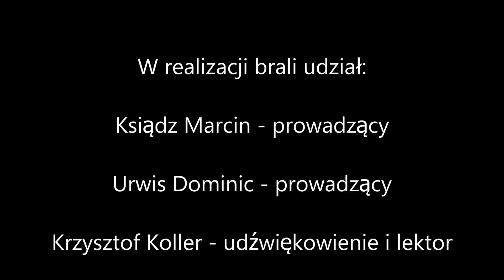SPEŁNIONA OBIETNICA - Spotkania adwentowe przy kubku kakao #22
Nietypowy jest tegoroczny adwent… Z uwagi na limit osób mogących przebywać w kościele, oczekiwanie na narodziny Jezusa wielu z nas będzie musiało ograniczyć do duchowej łączności przez media. Niepocieszona zapewne będzie rzesza dzieciaków, które kolorowymi lampionami rokrocznie rozświetlały wejherowskie (i nie tylko) ulice. Żeby jednak tradycji grudniowych pobudek stało się zadość przygotowaliśmy (przy pomocy młodzieży ze Wspólnoty Concordia ) coś specjalnego dla naszych milusińskich: SPOTKANIA ADWENTOWE PRZY KUBKU KAKAO (!)

KIEDY?
- od poniedziałku do soboty przez cały Adwent
- godz. 7.00 (dzieci, które będą na spotkaniu punktualnie będą mogły wziąć udział w konkursie)

GDZIE?

KTO ZAPRASZA?
- Pan Jezus z Matką Bożą
- bohaterowie Biblii
- ks. Marcin
- urwis Dominic

KTO JEST ZAPROSZONY?
- dzieci (do klasy 6 włącznie)

CO PRZYGOTOWAĆ?
- komputer/smartfon z dostępem do Internetu
- aplikację umożliwiającą odczytywanie kodów QR
- kubek ze smacznym kakao :)